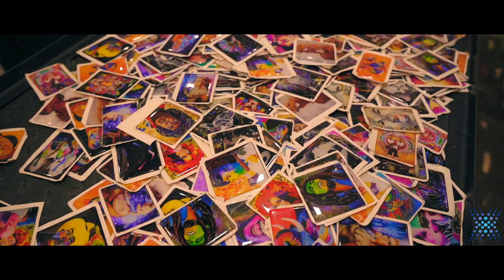Breaking The Code - SHOW ME THE STEM CELLS! With Leigh Steinberg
The real "Jerry Maguire" Leigh Steinberg is one of the best sports agents in the business, and he wants to see the stem cells. In this episode of Breaking The Code, Leigh Steinberg wanted to find a solution to help with his sciatic pain and avoid back surgery. Here is Leigh Steinberg exploring the emerging field of Stem Cell Therapy for sciatic pain, and becoming an alternative to back surgery.

 Leigh Steinberg isn't the only one who suffers from sciatic pain. This is pain radiating along the sciatic nerve, which runs down one or both legs from the lower back.